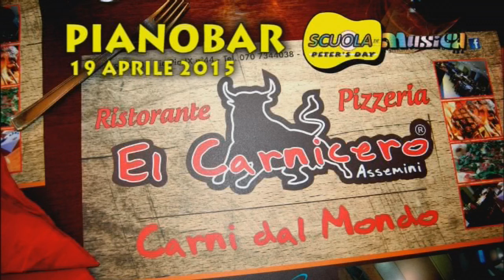PIANOBAR PETER'S DAY 19.04.2015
Gli highlights del pianobar Peter's Day riservato ai giovanissimi allievi di canto e tenutosi presso il Ristorante Pizzeria "El Carnicero" di Assemini il 19 aprile 2015.